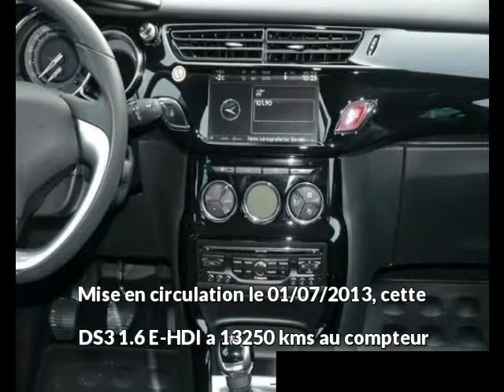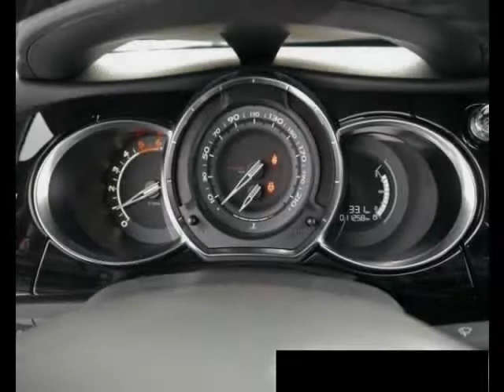Citroen DS3 Diesel occasion à 14500 euros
Prix : 14500 euros
Energie : Diesel
Km : 13250
Année : 2013
Portes : 3
Couleur : Blanc

Par courrier
Sarl B&B diffusion
6, route de Lavaur
31850 BEAUPUY
France